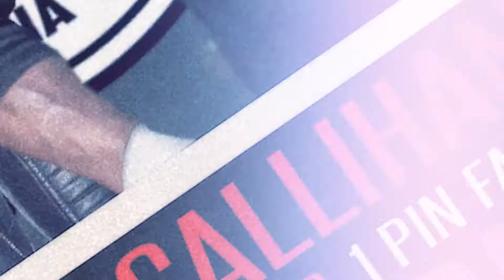Sami Callihan vs. Jeff Cobb - 3/24 - Los Angeles - PacificCoastWrestling.com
PCW Presents: "HIGH TIDE"
FRIDAY - MARCH 24th, 2017 - 8PM